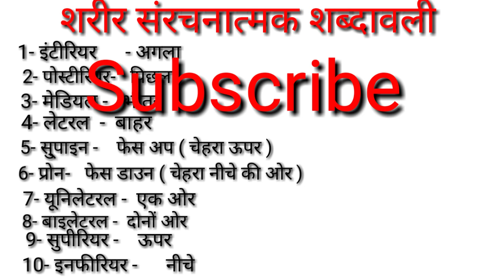शरीर संरचनात्मक शब्दावलीयां क्या है/Physical education TGTPGTLTKVSNVSPTIUGCNET 2022/सु्पाइन/Anatomy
Hi